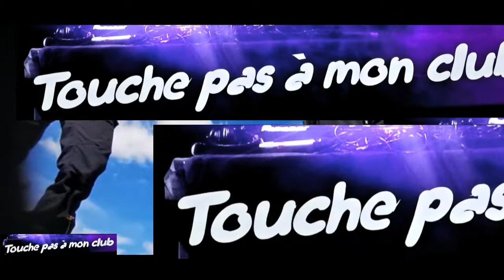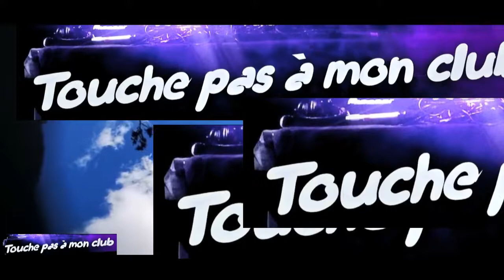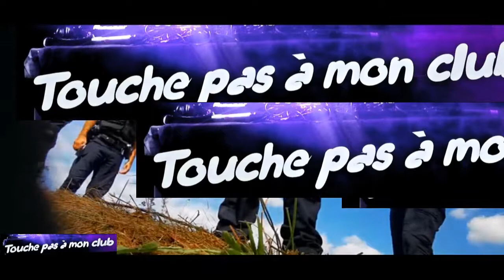La police des franc maçon